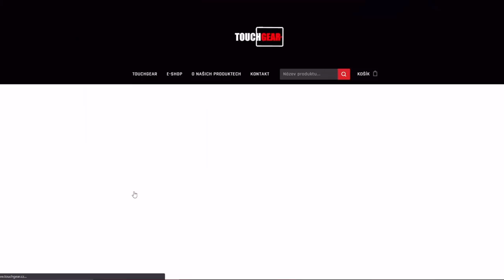Jak správně používat HESH munici?